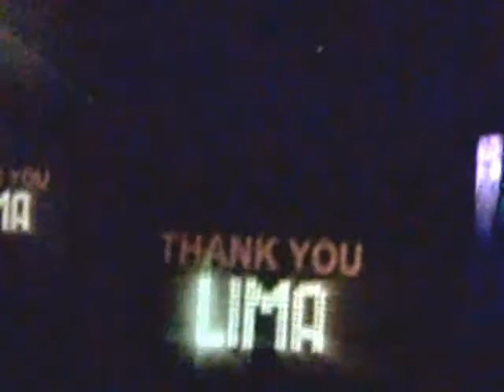Kiss - Detroit Rock City (Final)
Final del concierto de Kiss en el Estadio Nacional Lima Peru